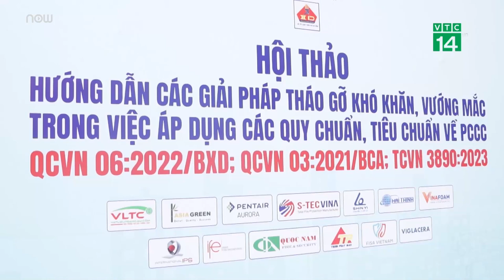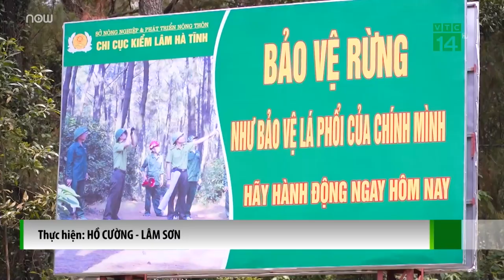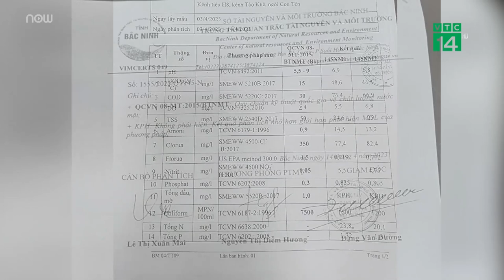Nuôi 10 con lợn phải xin phép về môi trường: Quy định mới ban hành đã phải sửa đổi | VTC Tin mới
VTC Tin mới | Mới ban hành, thực hiện được hơn 1 năm nhưng Nghị định 08 hướng dẫn luật Bảo vệ môi trường 2020 của Bộ Tài nguyên môi tường đã phải sửa đổi. Bộ TN&MT đề nghị UBND các tỉnh, thành phố rà soát số liệu các dự án chăn nuôi, gia súc, gia cầm quy mô công nghiệp... để gửi về Bộ này báo cáo Chính phủ.